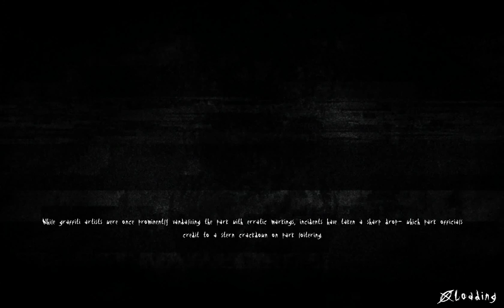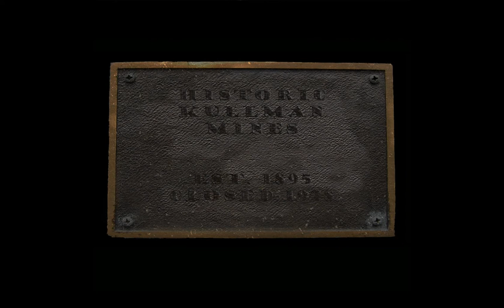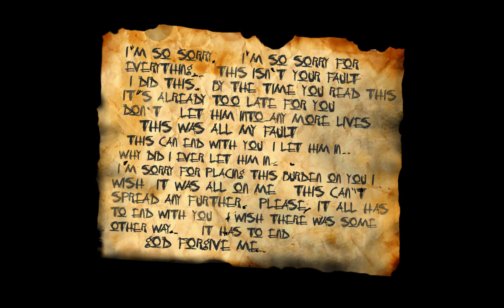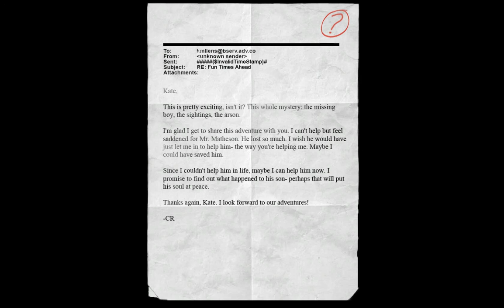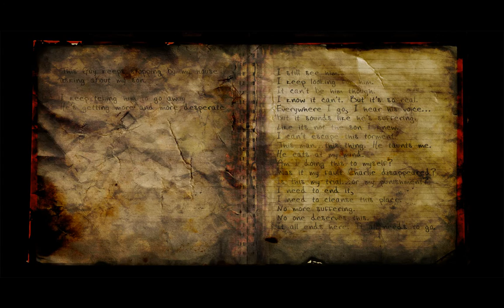Slender : The Arrival Episode 6 : A disastarous sunday stroll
Time for part 2 of the final chapters of Slender : The Arrival. Although, i didn't know that at the time. Do we finally find Kate and her tank?